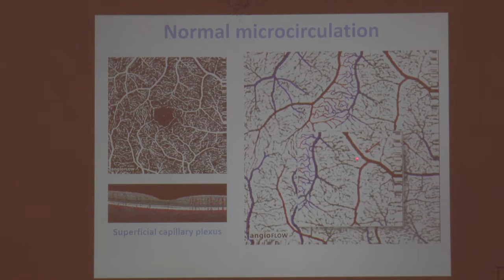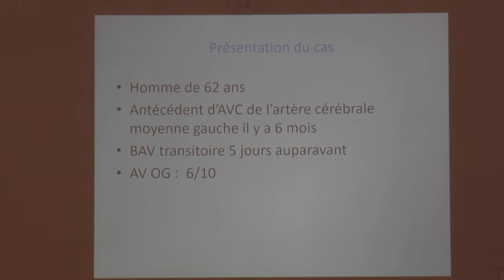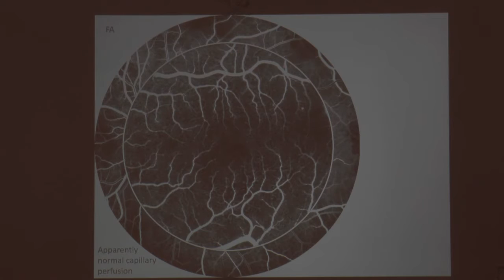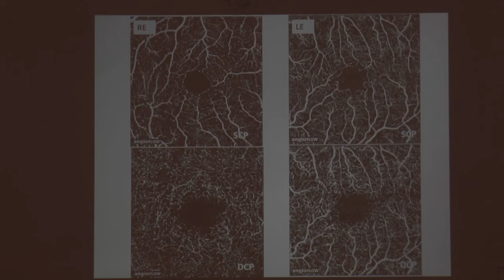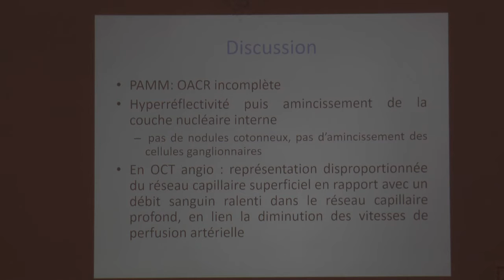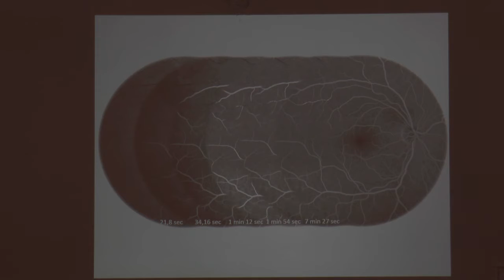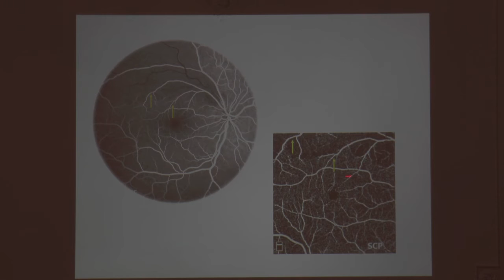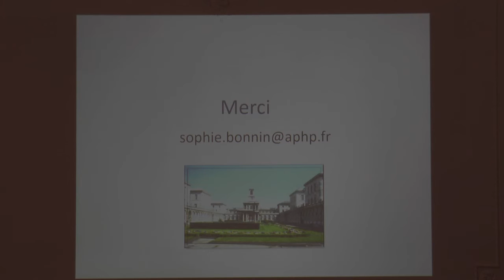7 - IMOOC 10 JUIN 2016 - VASCULARISATION ARTÉRIELLE EN OCT ANGIO - S.BONNIN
Chers Ophtalmologistes,
Nous vous proposons de partager nos expériences et connaissances au cours d’ateliers d’Angio-OCT, dans le cadre convivial de notre cabinet.
Cet atelier sera décliné sur plusieurs sessions, selon le thème abordé .
Ces sessions, en petits groupes (8-12 personnes) permettront de manipuler les différents instruments d’OCT-Angio et d’analyser, en temps réel, les examens